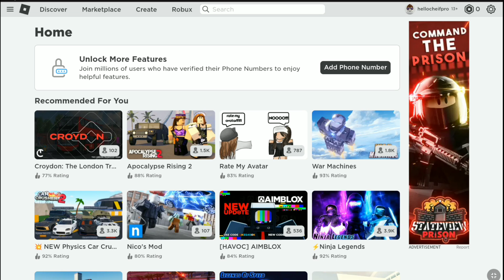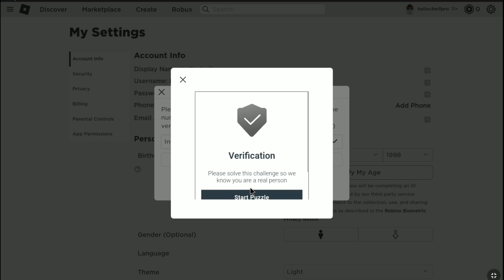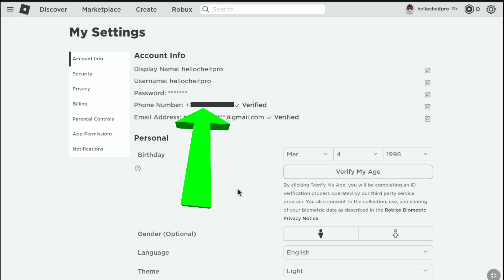How To Add & Verify Your Phone Number On Roblox!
How to add phone number to Roblox account. How to add and verify phone number on Roblox.

In this video I'll show you how you can add or link your mobile phone number on your Roblox account and verify that. So If you don't know how to add and verify your roblox phone number, then this video is going to be very helpful for you. So make sure you watch this video all the way to end and you can add and verify phone number on Roblox account easily.